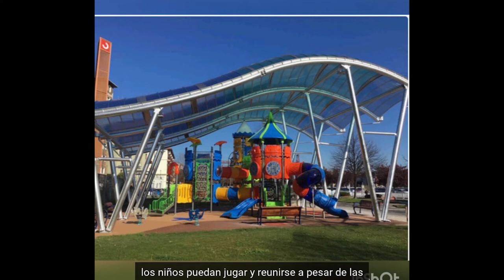44 Mendabaldea lursaila Parcela Mendebaldea Vitoria Gasteiz Hobetuz - 2021